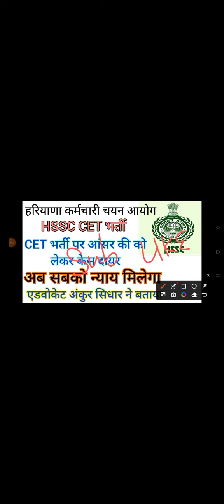hssc breaking! cet भर्ती पर आंसर की से संबंधित हुआ केस